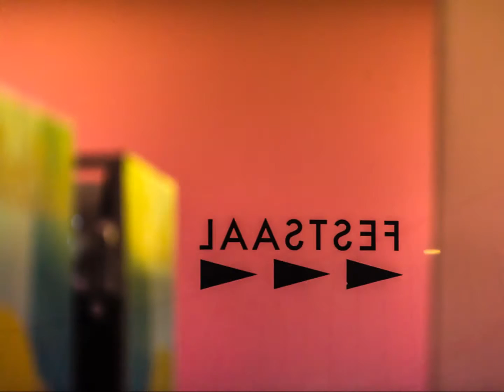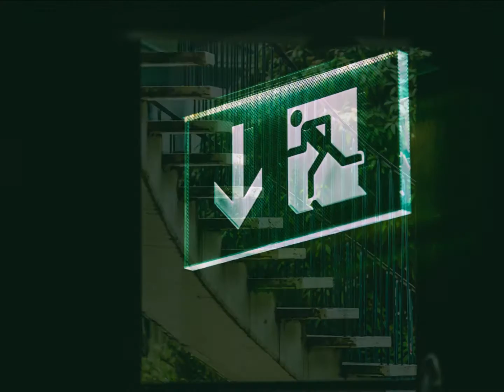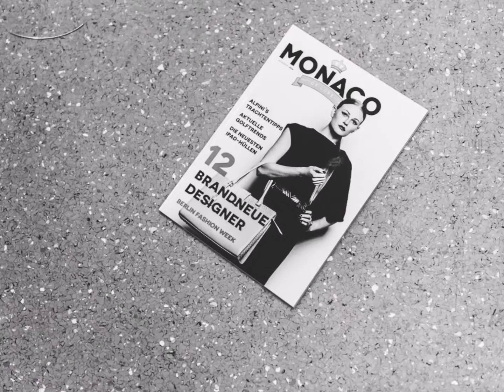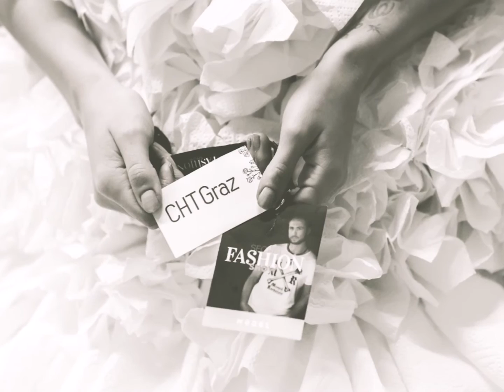Sacret Fashion Show - München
Wenn ein Event beginnt wird natürlich nur das Resultat wahrgenommen.
Das zeigt aber nicht annähernd, wie viel Aufwand dahinter steckt!
Wenn man aber die Entwicklung selbst miterlebt hat oder ein Teil davon war,  dann weiß man, wie viele Menschen ihre Energie und Zeit investiert haben;
Wie viel Aufregung, Wartezeit, Nerven oder Müdigkeit dahinter steckt… und wie besonders jede Entwicklung ist!
Es ist so faszinierend wie die Idee von einem Menschen so viel bewegen und  so viele Menschen berühren kann!
Und wie aus allen „Puzzelteilen“ dann am Ende das große Bild entseht.
Wir sind keine Objekte sondern Menschen und mit unserem „Wesen“ können wir andere berühren und staunen lassen.
Hier möchte ich die Eindrücke von „hinter der Bühne“ vermitteln.

Danila Amodeo Photography

Secret Fashion Show
München am 07 Oktober 2016

Veranstalter: Sabine Emmerich // Markus Mensch // Mplus Agentur für Kommunikation und Reaktion
Catwalk Trainerin Nili Olesch

Designer: CHT - GRAZ // Arno Körbler
Haare: Stefan Krar
Jacque Line Bel
Modell of the World Austria Melanie Mel, Julia Janzen, Alexi de Vito, Johanna E. Hupfer..Melina Putela, Susanne Weinzierl,...

Fotos :Copyright Danila Amodeo Photography
Herzlich willkommen bei
Danila Amodeo Photography - Exklusive Fotografie

Photos Copyright Danila Amodeo Photography